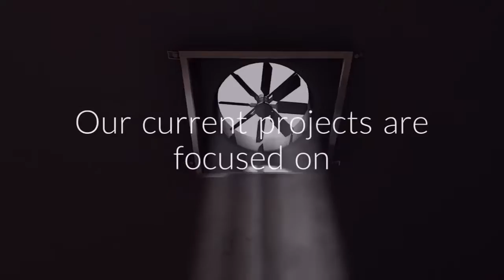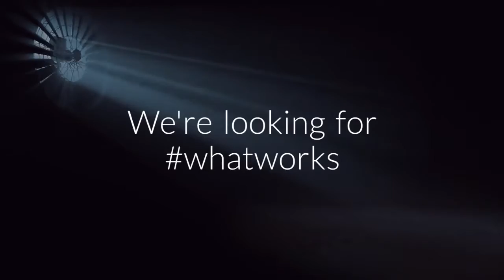Proteknon's Focus Areas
Proteknon's focus areas as of the end of July 2017